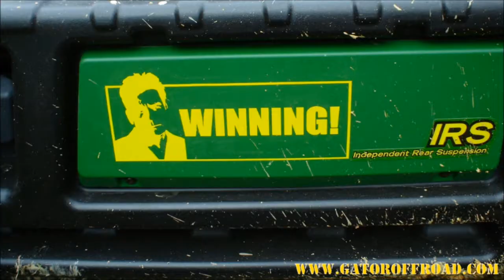Blue S-10 on Black Mountain's Pony Hill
During our Memorial Day Weekend Ride we filmed several OHV's on the trail at Black Mountain Off-Road Park in Eastern Kentucky. This blue S-10 tried to make it up the first lip of "Pony Hill" but couldn't because of the water on the rocks. Nice try though.